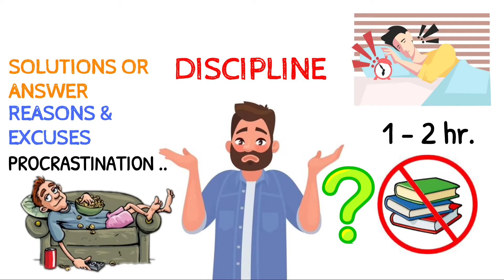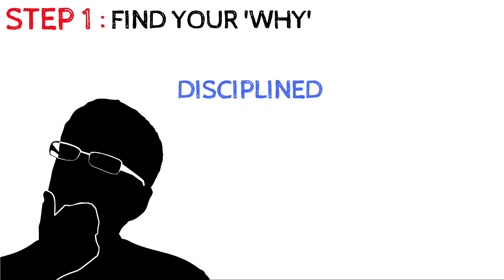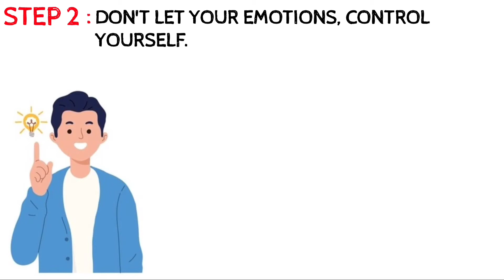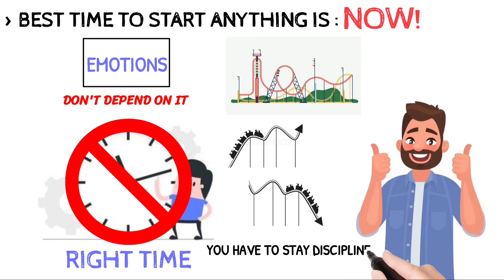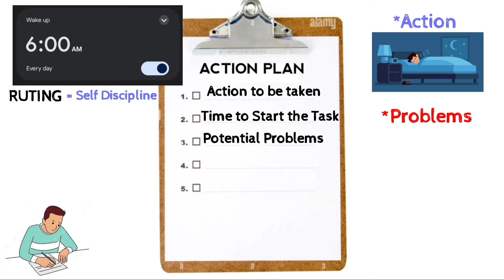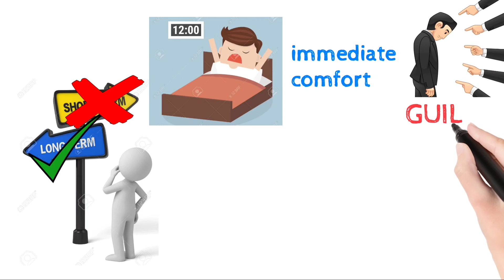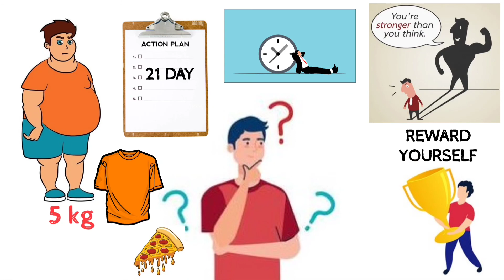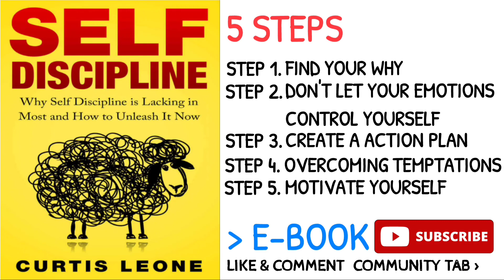5 STEPS of Self Discipline in hindi __ Self Discipline Book summary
5 STEPS of Self Discipline in hindi __ Self Discipline Book summary
in this video we discussed what is self discipline, why and how you should follow self discipline in Hindi keep in mind self discipline is hard to follow, but in order to get what you want in life you have to do things that you really don't want to do

» FOLLOW ON INSTAGRAM FOR DAILY QUOTES

// TIMESTAMPS
0:00 Reality of self Discipline
2:01 STEP 1 : find your why
3:38 STEP 2 : don't let your emotions control yourself
5:20 STEP 3 : create a action plan
7:43 STEP 4 : overcoming temptations
9:10 STEP 5 : motivate yourself
10:22 Summary